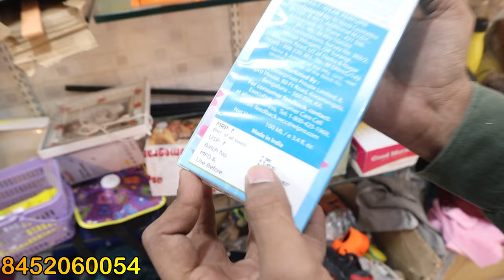Cheapest Open Box Accessories, Mobile, Headphone, Earbuds, Kitchen Items, Electronic Items, Cosmetic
1) Mix ecommerce lot = 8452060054
2) Cosmetic og, mix ecommerce= 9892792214
3) kids imported clothes, toys etc= 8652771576

Address : Mira road, Naya nagar, Meera nursing Rehan lane, Shangri-La building, shop no 9 and 10, Rehan anarkali collection, near Rahul tower

About this video :
If you`re looking for "cheapest open box accessories" in Mumbai so, now you`re at right place because in this video I`ll gonna show you "cheapest" mobile, hedphone, earbuds under very "low price". Because its very difficult to find "budget kitchen items, electronic items, cosmetic".